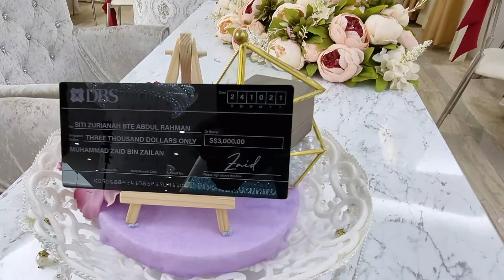Walimatul Urus Zurianah & Zaid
24th Oct 2021 ( Sunday )